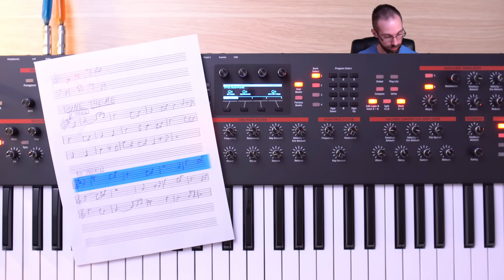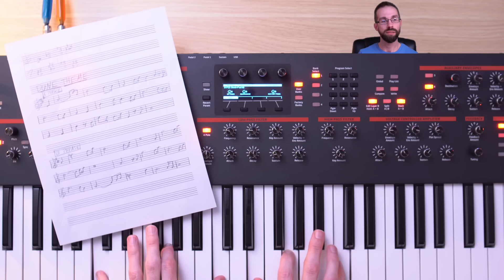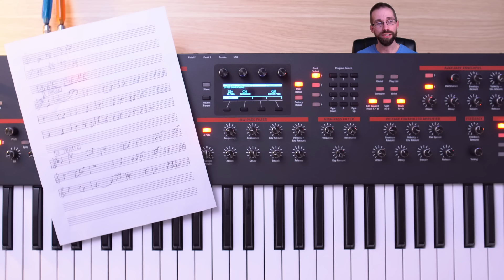Why you can't forget that DUNE 2 theme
Think Mr. Zimmer is only about textures? Well, here's this melodic theme I can't get out of my head.